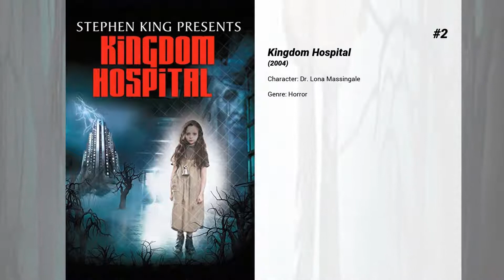Die besten Sherry Miller Filme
Liste über Die besten Sherry Miller Filme

10. Tart - Jet Set Kids

9. Rent-A-Kid
Wenn man ein Haus oder ein Auto mieten kann, warum nicht auch ein Kind? Kaum gedacht, setzt Harry Haber (Leslie Nielsen) seine Idee auch schon in die Tat um und gründet einen Kinder-Miet-Service. Als "Eröffnungsangebot" stellen sich die drei Ward-Geschwister gerne zur Verfügung. Da muß das Ehepaar Syracuse einfach zugreifen ...

8. Vernetzt - Johnny Mnemonic
Im Jahr 2021 ist die ganze Welt durch das Internet vernetzt, und die Hälfte der Bevölkerung leidet an dem Nerve Attenuation Syndrome. Der Cyberkurier Johnny, der sich einen Speicherchip ins Hirn implantieren lies, bekommt den Auftrag, eine große Menge gestohlener Daten von Beijing nach Newark zu bringen. Pharmakom Industries, die Besitzer der Daten, hetzen ihm eine Horde Yakuzas auf den Hals, während J-Bone, der Anführer der Low-Techs, versucht, die Daten zu entschlüsseln, denn sie sollen die Heilung für NAS enthalten…

7. The Second Chance - Wie du mir so ich dir
Vor elf Jahren war Mel hoffnungslos in Drew Hesler, den hübschesten Jungen der Schule, verknallt. Doch Drew brach ihr damals das Herz und stellte sie vor der ganzen Schule bloß. Jetzt ist Mel eine attraktive, aufstrebende PR-Beraterin und soll die Reklame für ein neues Restaurant übernehmen - dessen Besitzer ist ausgerechnet Drew, doch er erkennt sie nicht wieder. Mel und ihre alte Schulfreundin Gabby wollen es ihm auf gleiche Weise heimzahlen - ihr Plan geht aber nicht ganz auf.

6. Mistelzweige küsst man nicht
Zu Weihnachten kehrt Darcy nach Hause zurück und läuft dort ihrem Highschool-Erzfeind Luke über den Weg. Als beide bei der Vorbereitung einer weihnachtlichen Wohltätigkeitsgala helfen, erkennen sie, dass ihre bisherige Abneigung womöglich voreilig war.

5. I'll Follow You Down
Nach dem unerklärlichen Verschwinden eines Wissenschaftlers, schöpft sein Sohn Jahre später den Verdacht, dass sein Vater nicht auf natürliche Weise verschwunden ist, sondern ein Zusammenhang zur Forschung seines Vaters an Wurmlöchern und Zeitreisen besteht. Selbst ein erfolgreicher Forscher geworden, gerät Erol, Bei seinen Nachforschungen immer tiefer in ein Netz aus Verschwörungen und Erkenntnissen, bis er beschließt die Zukunft und Vergangenheit selbst in die Hände zu nehmen und versucht das Rätsel um seinen Vater zu lösen.

4. Ein Weihnachtswunder als Zugabe
Eine angehende New Yorker Schauspielerin, die darüber nachdenkt, ihren Traum aufzugeben und einen „echten"Job in Chicago anzunehmen, nachdem sie jahrelang kurz vor dem Durchbruch stand und nur kleine Rollen hatte, bekommt plötzlich die Rolle ihres Lebens in einer neuen Produktion von Charles Dickens’ Weihnachtsgeschichte. Doch der Regisseur des Theaterstücks ist ein erfolgreicher Fernsehschauspieler und die Person, die sie für ihre größte berufliche Enttäuschung verantwortlich macht.

3. It's a Boy Girl Thing
Die kultivierte Einserschülerin Nell und der großspurige Football-Hecht Woody sind so ziemlich die gegensätzlichsten Typen an ihrer High School, weshalb es einem Aztekengott, in dessen Dunstkreis sie sich streiten, auch besonderen Spaß macht, beider Seelen vorübergehend jeweils in den Körper des Erzfeindes zu verpflanzen. Nach einigen Fehlschlägen und Anlaufschwierigkeiten lernt jeder etwas über die Situation des anderen, erfährt, was gute Freunde wirklich denken, und beginnt, den anderen zu respektieren.

2. Kingdom Hospital

1. Sabrina und die Zauberhexen
Die 16-jährige Schülerin Sabrina hat magische Kräfte, die sie langsam zu beherrschen lernt. Mit manchem faulen Zauber bringt sie Schwung in ihr Leben. Sie muss aber auch die Erfahrung machen, dass das Hexendasein Schattenseiten haben kann.